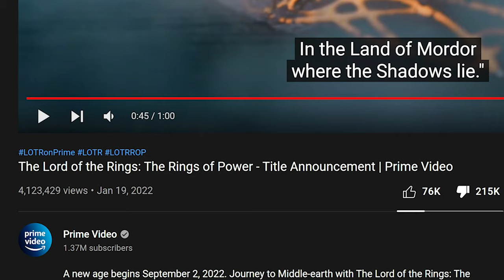Problems With Lord Of The Rings - Rings Of Power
the lord of the rings - rings of power is a much-anticipated tv show based of Tolkien's Middle Earth book series, it has been in the spotlight recently for good and bad reasons. Some people have a problem with the series saying there is too many changes from the books. Let's dive deeper to find out what the problems are and discuss if they are based on assumption or rightly founded on truth!!!